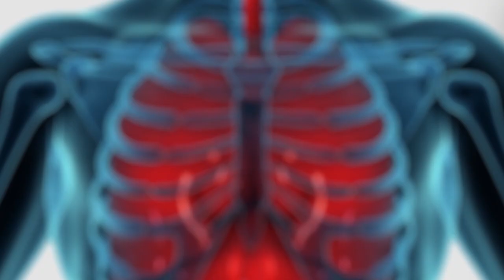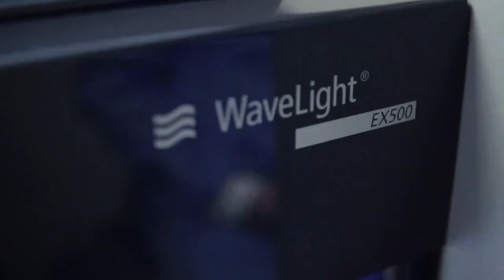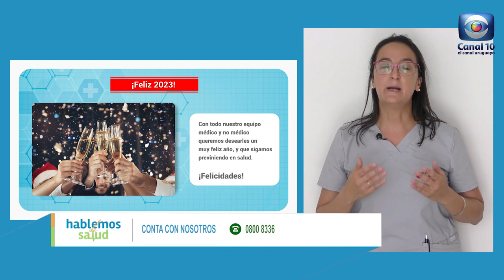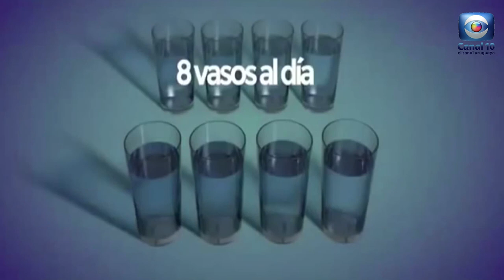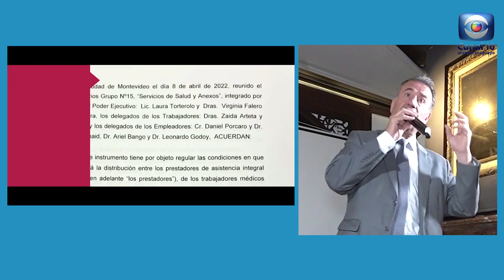Hablemos de Salud Uruguay:Programa P291. Sabado 31 enero. Canal 10.